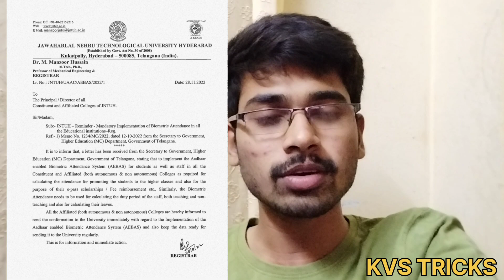JNTU Biometric Attendance latest Notification || KVS TRICKS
|| WELCOME TO KVS TRICKS ||